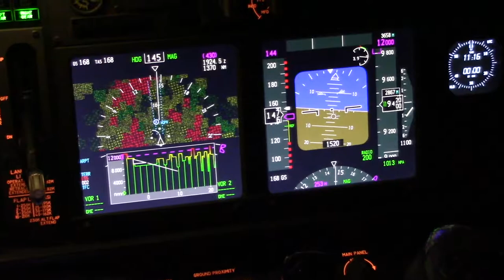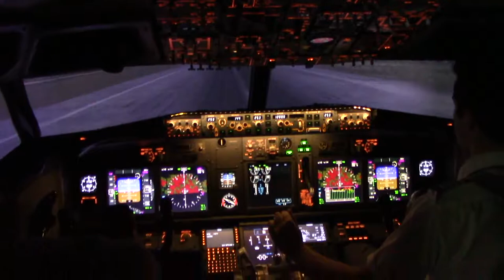Landing at Paro Airport - AéroSim Expérience Flight Simulator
Our instructor is landing at one of the most dangerous airport of the world! The Paro airport in Bhoutan. He is flying the Boeing 737-800NG at AéroSim Experience Montréal. to try this approach !